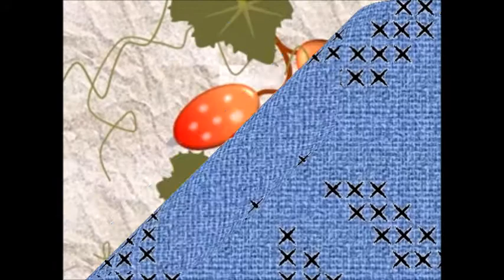Word作品集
説明